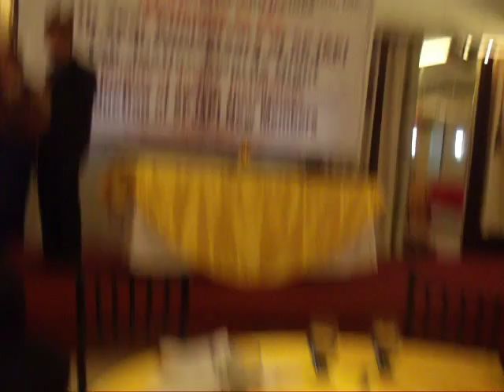The VOICE - Tribute to the Bosses' Wives (August 30 2015)